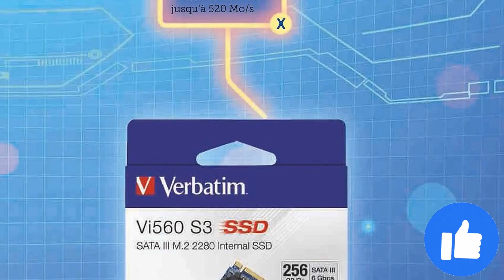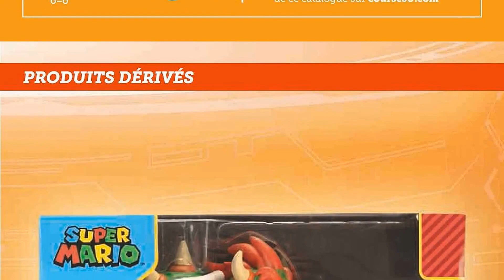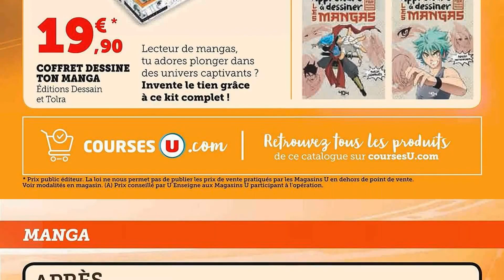catalogue SUPER U du 14 novembre au 24 décembre 2023 🌞 GAMING À PRIX BAS - FRANCE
🛒🛒NOUVEAU catalogue chez 📍SUPER U📍 du mardi 14 novembre au dimanche 24 décembre 2023 en FRANCE!